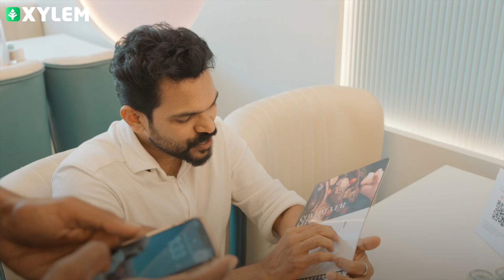Are You Ready to Learn Now Ep:-01| Xylem Class 8